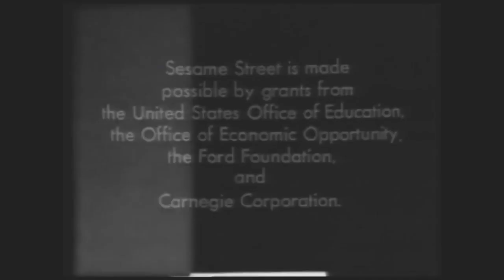Messing With The NET logo of 1969